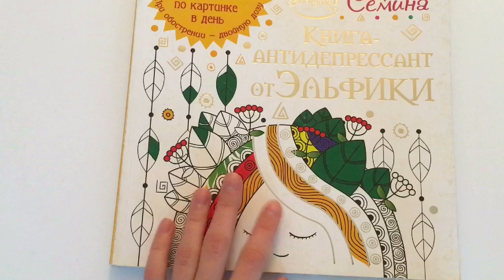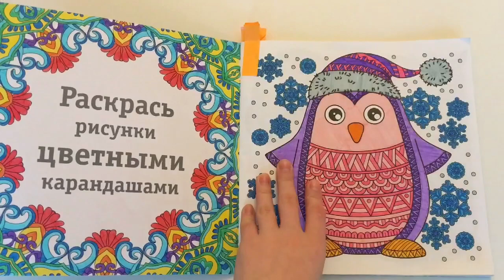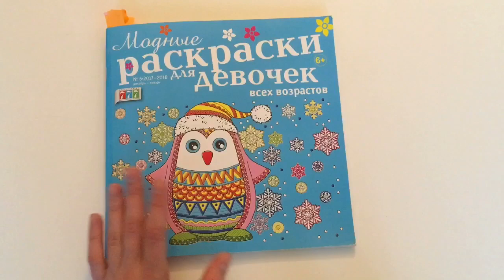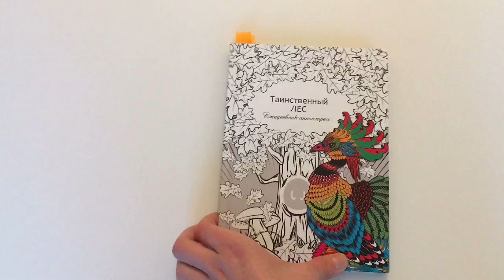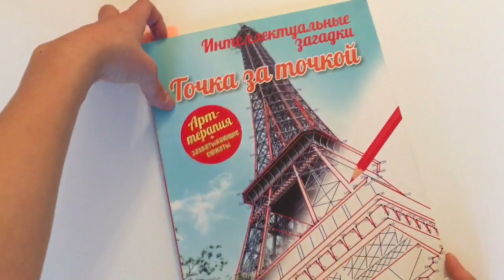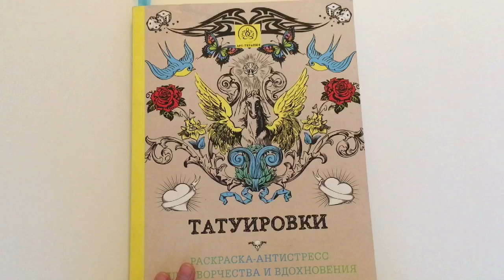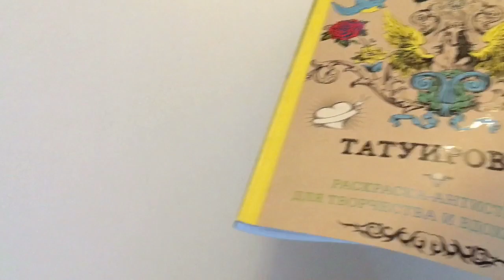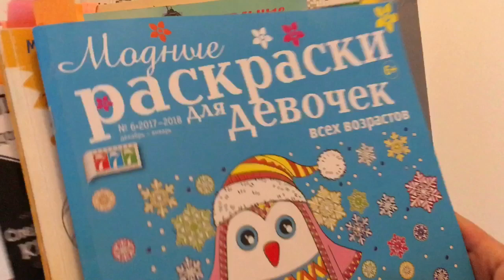Что я раскрасила за месяц? Январь 2018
Musical.ly- violetta_top_girl